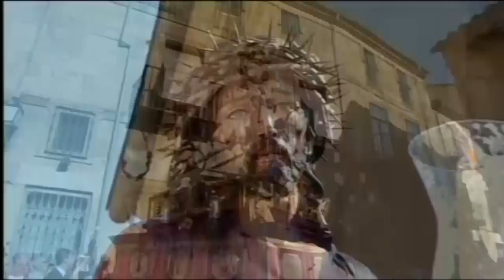Semana Santa Salamanca 2014 - Procesión de NP Jesús Despojado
Retransmisión en La 8 de Salamanca y Castilla y León Televisión de la salida de la Hermandad de Nuestro Padre Jesús Despojado y de María Santísima de la Caridad y del Consuelo. Con comentarios del secretario de Comunicación de la orden de Carmelitas Descalzos, Juan Borrego; del párroco de la Iglesia de La Purísima, Fructuoso Mangas; y del experto en patrimonio, Rafael López.